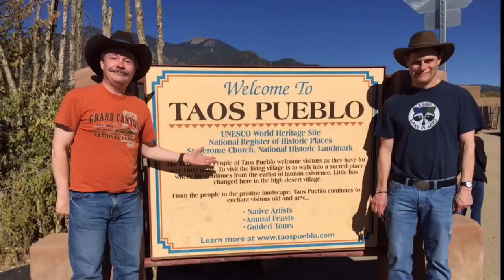Taos Pueblo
A visit to the Taos Pueblo in New Mexico